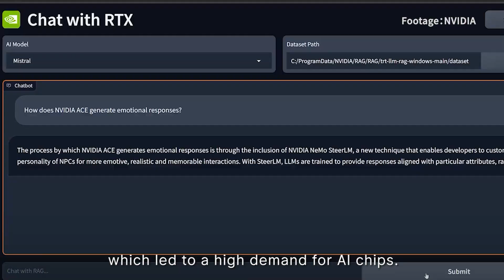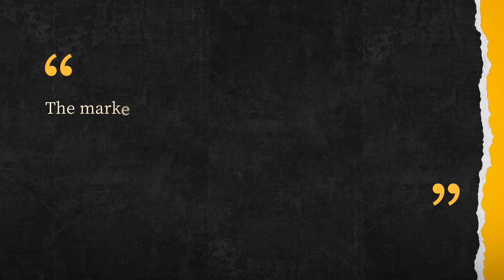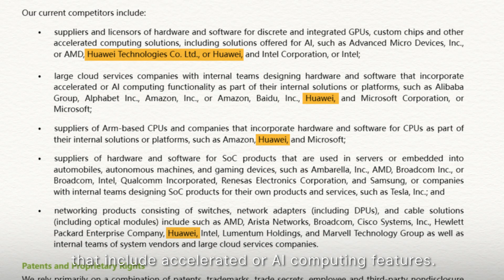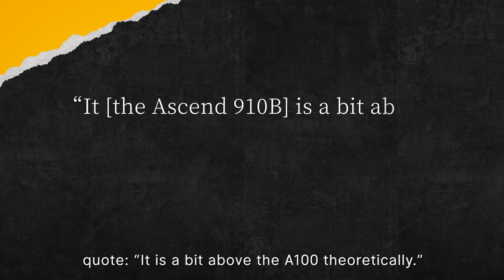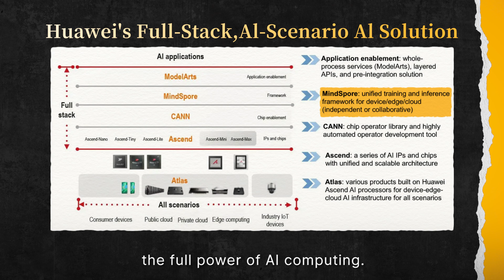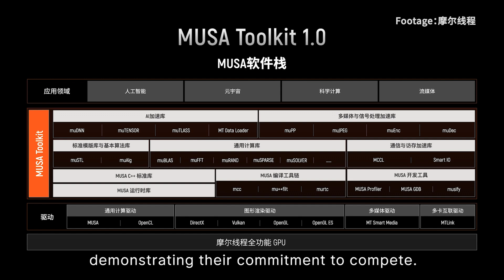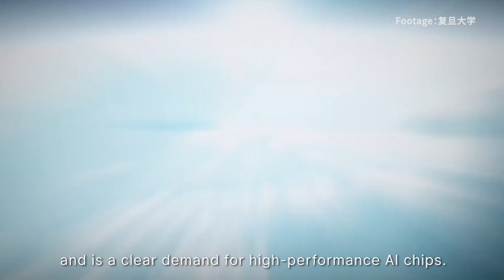Why does NVIDIA consider Huawei as its top competitor? | THRESHOLD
NVIDIA listed Huawei as a major competitor in its annual report filed with the US Securities and Exchange Commission (SEC) on February 21st. Intel, AMD, Amazon, Microsoft, Alibaba, and Baidu are also on the list, but Huawei was listed as a major competitor; why is this?